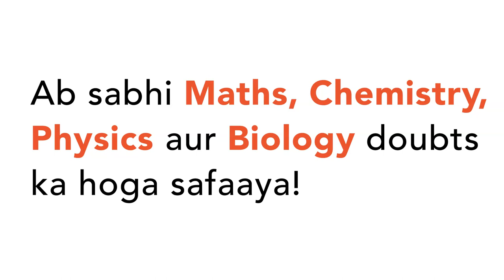CANNIZZARO\'S REACTION.IN DEUTERIUM